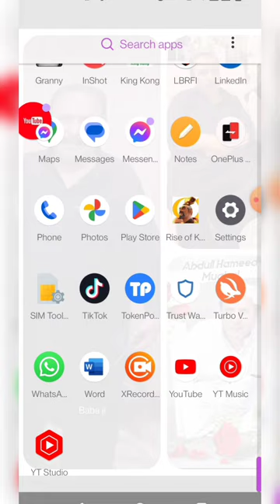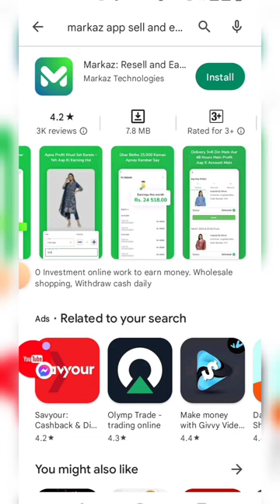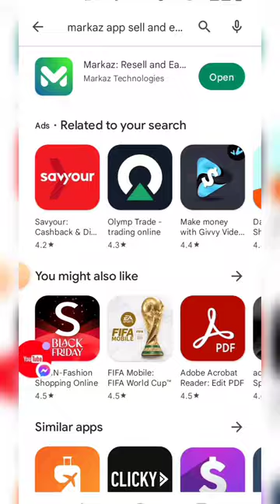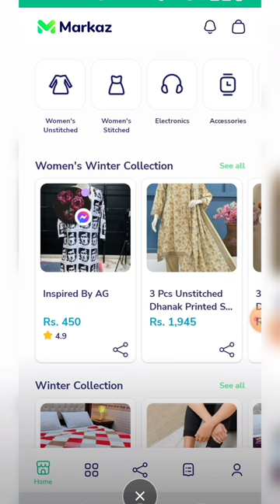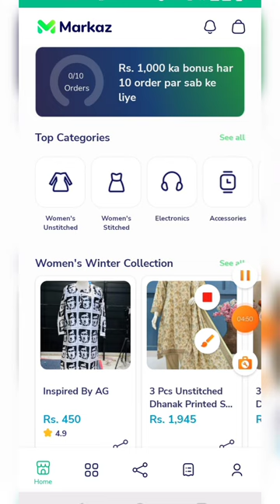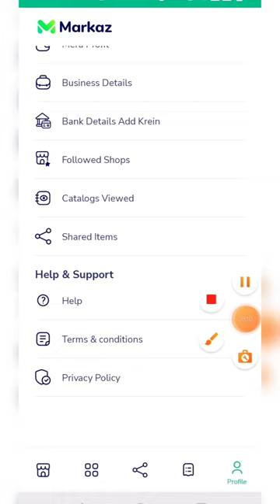Title How To Earn Money At Home on Mobile Without Investment ||1 ya 2 hour kam karai paisai kamae.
Hello Friends

In this video, I will show How To Earn Money At Home on Mobile Without Investment ||1 ya 2 hour kam karai paisai kamae.

1. How to update wifi speed
2. Wifi speed
3. How to update wifi speed without app
4. How to increase wifi speed
1: How to create YouTube channel 2021:-

2: How to clear Browser History :

3: How to verified YouTube channel 2021/ Verified YouTube Channel 2021:-

7: New YouTube  Update 2021/YouTube New and Big Update of all Creator 2021

9:How To Create Paypal Acount In Pakistan 2021|| Tech Info With Ahad.

10: 100% Legal || How To Create Payoneer Acount in Pakistan 2021 And Get ( 25% Bonus).